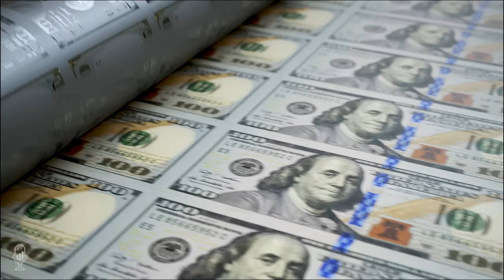Vince Lanci: Chinese Gold Buying and the Yen Carry Trade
Tom Bodrovics welcomes back Professor Vince Lanci, MBA Finance and Publisher of the Goldfix Substack, for a discussion on recent market events. The primary focus is on the past week's stock market drawdowns, which started on August 2nd, possibly influenced by the Yen Carry Trade collapse. Despite no clear catalyst at the time, it's now believed that the Federal Reserve's reluctance to ease, coupled with Buffett's Apple share sale and Citibank's prediction of multiple interest rate cuts, put pressure on banks, leading them to reconsider their stance. The unexpected end to Japan's yield curve control policy caused a blow-up in the Yen Carry Trade as hedge funds were forced to refinance at higher rates, triggering a wave of selling across various markets.

Tom asks about possible tensions between Federal Reserve chairman and the Treasury's roles in managing U.S. economic policy. Janet Yellen's handling of monetary policy during her tenure as Fed Chair is critiqued for misallocating funds, creating a false signal about an economic recession, and potentially leading to inflation and higher stocks.

Vince shares an intriguing story about a Chinese gold trader causing significant damage to bullion banks. This trader, not typically known for gold trading, had been buying large quantities of futures from Western bullion banks over the counter, leading to losses. The conversation delves into the impact of Yellen's actions on the shape of the yield curve and discusses the sale of the Strategic Petroleum Reserve (SPR) during the Biden presidency and its implications.

They explore whether we still need the same level of oil reserves as in the past, considering changing energy policies and difficulties in producing and storing refined products. The conversation touches on China's growing influence, the importance of ensuring a deflationary crisis for China, discovering new oil and energy sources, and securing global dominance through innovation and geopolitical considerations.

Timestamp References:
0:00 - Introduction
0:53 - Talk About Markets
13:49 - Easy Money Addiction
22:55 - Fed Vs Yellen & Mandates
30:44 - Yellen & Wrong Signals
38:47 - Gold Trader Story
46:38 - Banks & Positioning
49:22 - SPR & Politics
57:23 - Oil Reserve Needs
1:00:09 - Gold and the Dollar
1:04:40 - Thorium & Oil
1:07:56 - American Innovation?
1:10:20 - BRICS & Japan
1:12:47 - Policy, Energy, & Votes
1:14:50 - Wrap Up

 - The past week's stock market drawdowns were influenced by the collapse of Yen Carry Trade.
 - Despite no clear catalyst at the time, Federal Reserve reluctance to ease led banks to reconsider their stance.
 - China's gold trader caused significant damage to bullion banks due to excessive futures trading over OTC.

Vince Lanci, a seasoned finance professional, has served as Managing Partner at Echobay Partners LLC since 2008. His expertise spans over three decades in metals trading, option analysis, and technology development.

In recent years, Mr. Lanci's insights have been sought after by industry legends. He was invited to be a resident expert on precious metals and option analysis for Larry Benedict's Opportunistic Trader project. In 2017, he co-authored a paper on Energy Volatility with Professor Robert Biolsi at the University of Connecticut.

Prior to his current role, from 2004 to 2008, Mr. Lanci served as Co-Head of Metals & Energy Trading for CiS Options LLC. During this tenure, he managed the long-short and volatility arbitrage portfolios for the parent Limited Partnership fund.

From 1993 to 2003, Mr. Lanci was the proprietor of Berard Capital LLC, where he led a team of option marketmakers. His earlier career included stints at Lehman Bros and Cooper Neff from 1987 to 1993, providing him with a solid foundation in finance.

Mr. Lanci's thought leadership extends beyond his professional engagements. He contributes regularly to Zerohedge, BBG, and RTRS. His expertise has also been showcased at Mondo Visione and NYC Mines & Money conferences. A firm believer in level playing fields for investors, he advocates for transparency and fairness in financial markets.